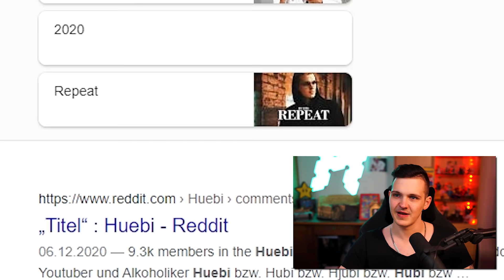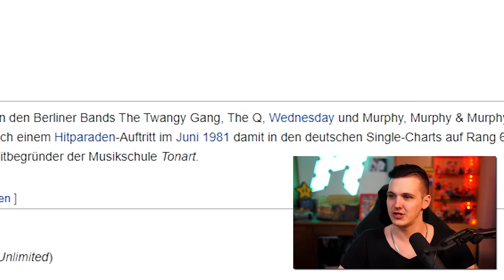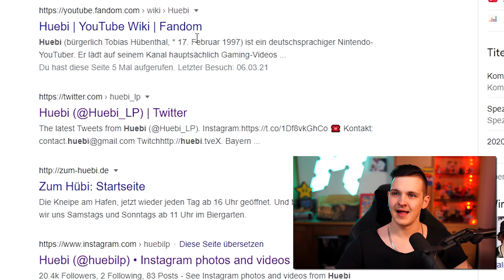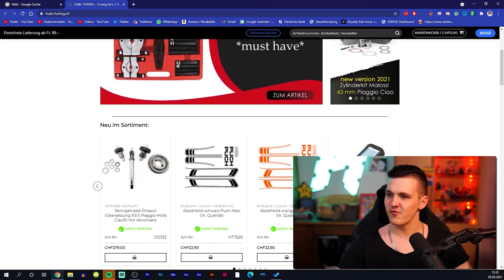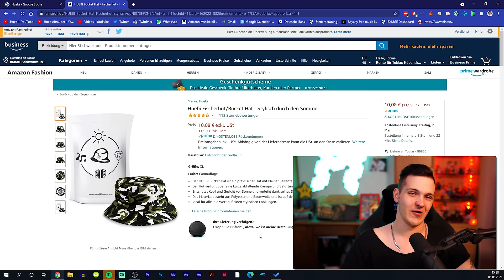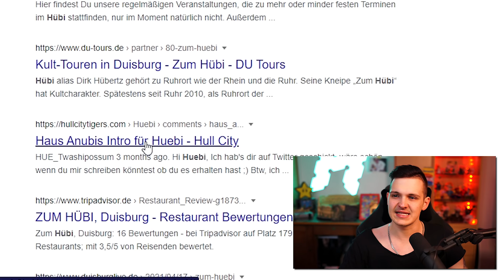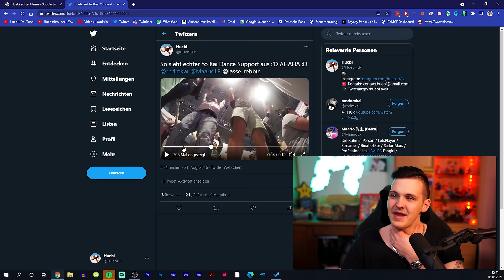Huebi sucht sich selbst auf Google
Ich suche mich selber auf Google und schaue nach, was man dort so findet 🧐👍

► Postfach (für Briefe und DIN A4 Umschläge):
Tobias Hübenthal
Postfach 12 11
86827 Schwabmünchen

► Packstation (für Pakete):
Tobias Hübenthal
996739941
Packstation 129
86827 Schwabmünchen